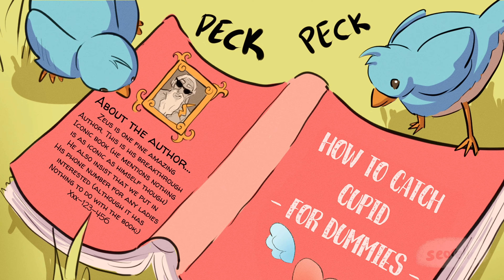RED ANIMATIC 💘 (Cupid's Love Series 4)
This is the longest video in the series so far cause I wanted to start the action a lil, but it took so long to make T T
    If I was a comic book character there would be fumes coming out of my head rn

   A sad romantic song seemed like a good fit for what Penelope tells Cupid, but the lyrics didnt really fit the beginning of the video since it has a funny-random undertone. So I kept it instrumental at first, then when the romance dropped in so did the lyrics lol  What do y'all think about the song being partly instrumental?

    I hope you guys enjoyed this new video from Cupid and Penelope, ily!💗

Song: Red- Taylor Swift
Software: Clip Studio Paint